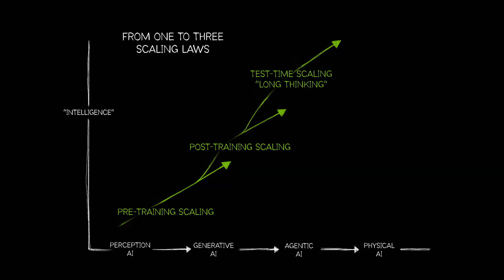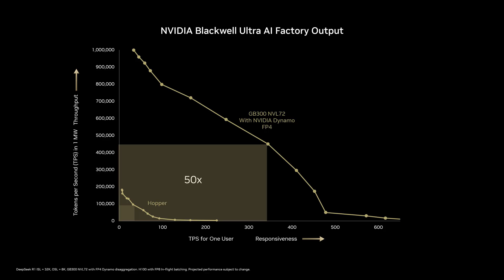Building Energy-Efficient AI Infrastructure with Equinix and NVIDIA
As AI reasoning models rapidly evolve, they’re setting new standards for compute—demanding far more than traditional infrastructure can deliver. Enterprises now require purpose-built solutions that are powerful, scalable, and energy-efficient to support AI training, fine-tuning, and real-time inference. Equinix and NVIDIA are meeting this challenge with AI Factories and next-generation data centers engineered for modern AI workloads. By combining NVIDIA’s accelerated computing platform with Equinix’s global reach and low-latency interconnectivity, enterprises can efficiently deploy and scale AI—wherever their data lives.

See how Equinix and NVIDIA are building the foundation for tomorrow’s AI breakthroughs